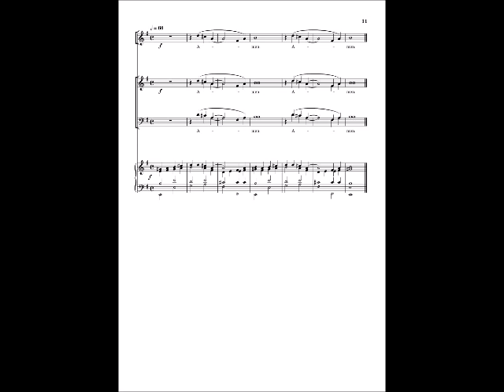Mass of St. Euddogwy (Bibey) - Amen - Piano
Mass of St. Euddogwy (James Bibey) - Amen. This Mass was written for St. Joseph's Church, Cardiff.

Piano: James Bibey